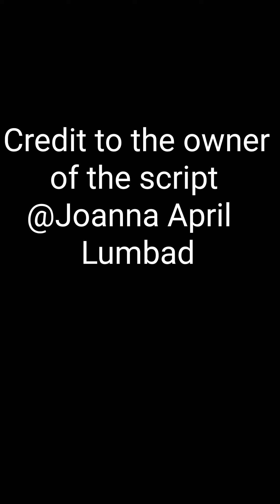Airline announcement (English-Tagalog)|try lang po❤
Sorry for the wound on my face guys.

Ctto of the script
@Joanna April Lumbad
This is her YtChannel

This is for aspirant FA's